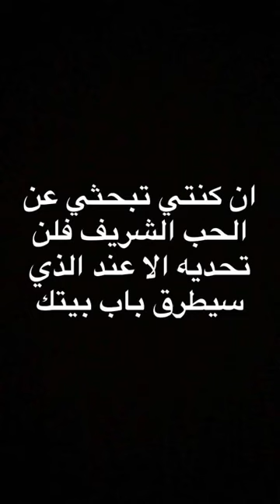الواد الغزلنجي والبنت المستغزلنجاوية-مع ميس الهام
Snap:selwan1986